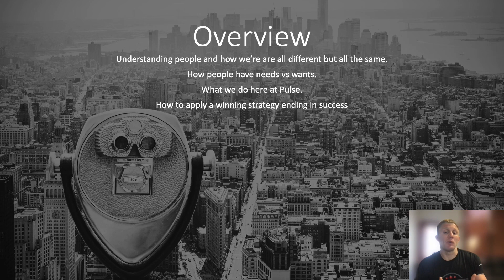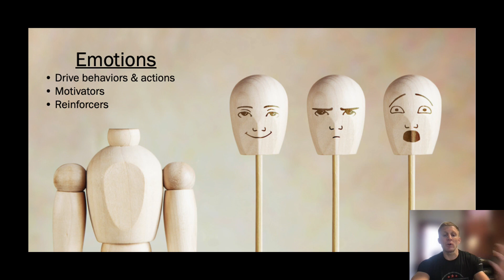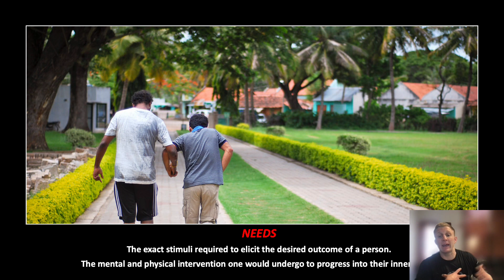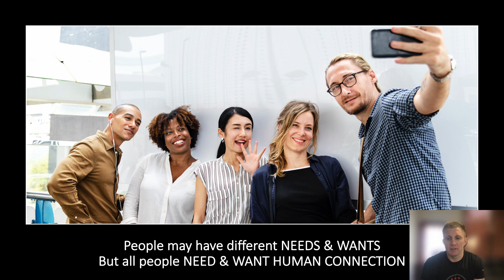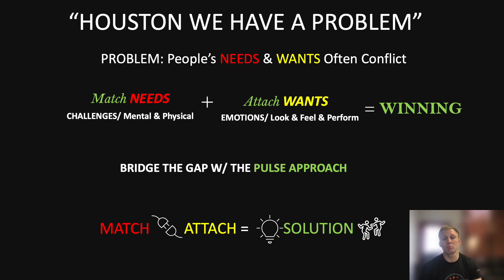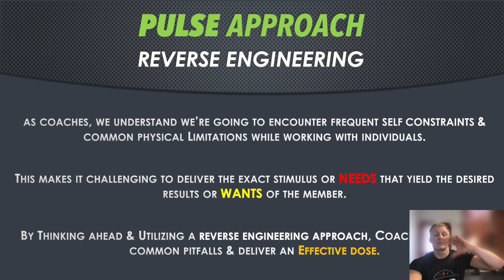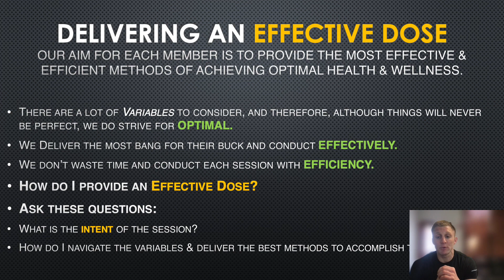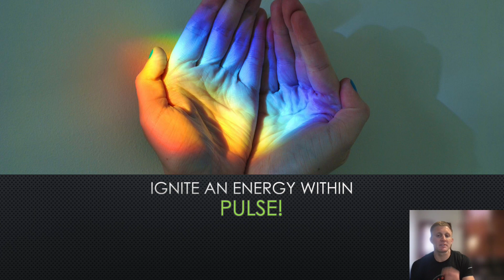What we do & how to do it